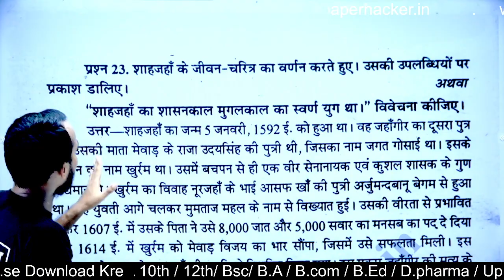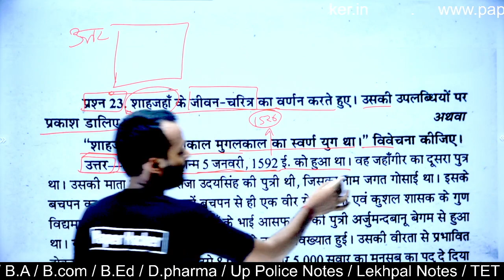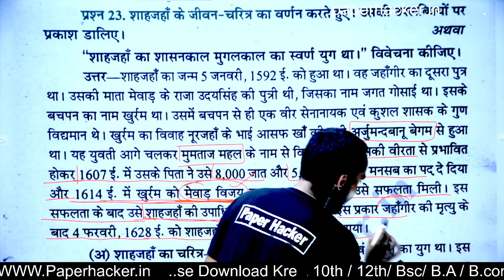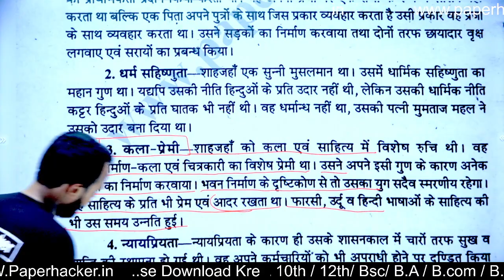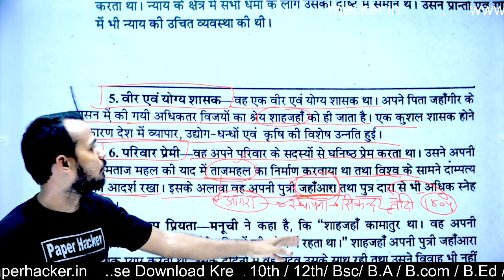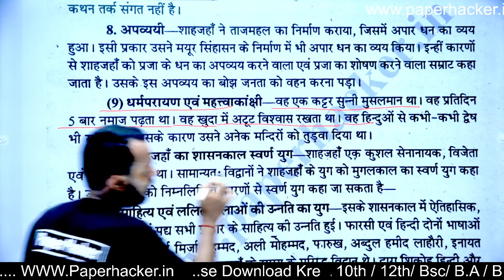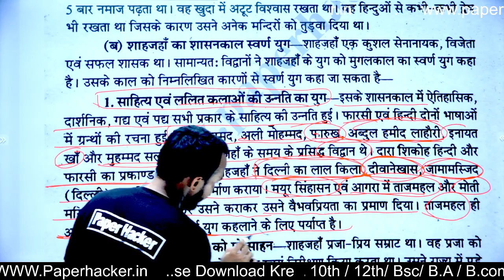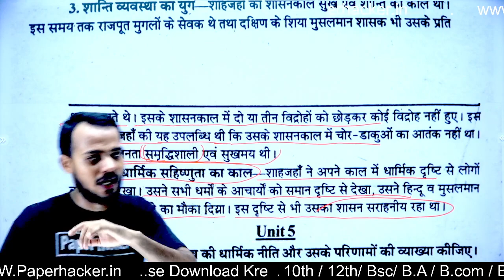BA 2nd Semester History | #23 । शाहजहां का जीवन चरित्र | Live 🎯 08:00 pm